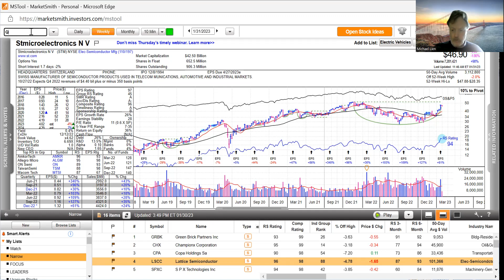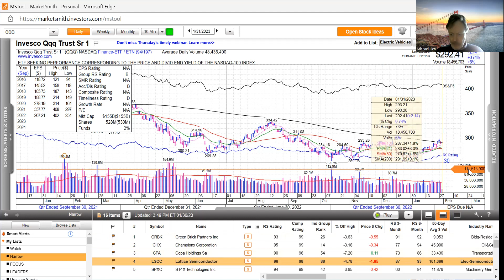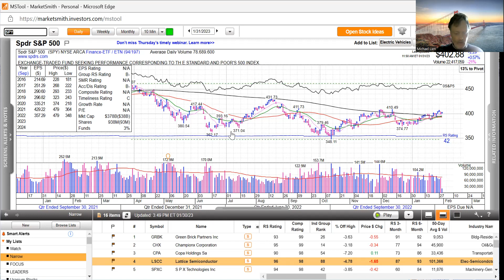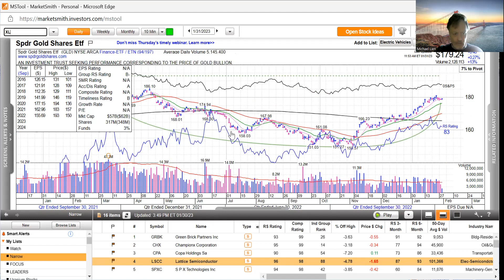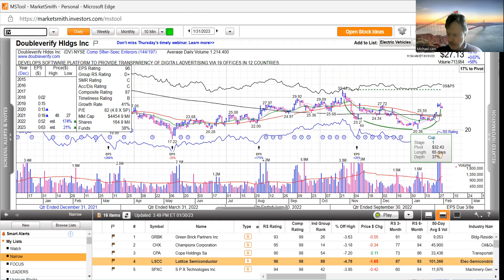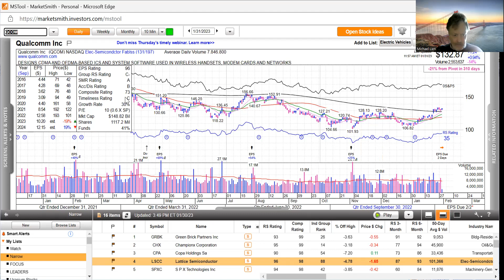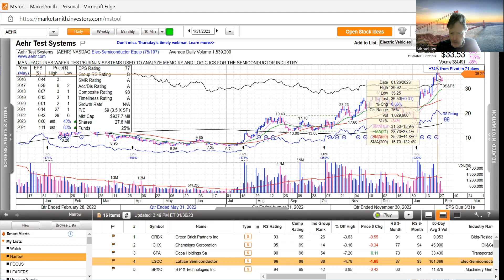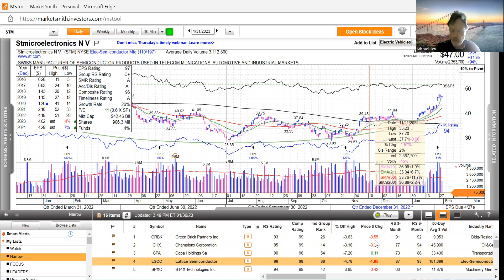"Mornings With Michael" Market information 1/31/2023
Dissecting the Market and leading issues